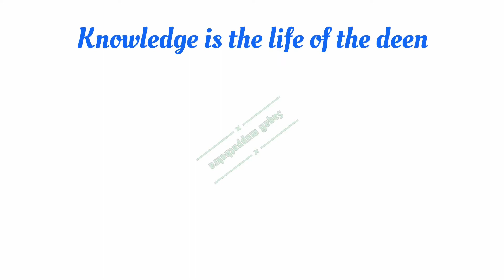അല്ലാഹുവാണേ... അയാൾ വിശ്വാസിയല്ല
ഹജ്ജ് ചെയ്യാതെ ഹജ്ജിൻ്റെ പ്രതിഫലം ലഭിച്ചു മാത്രമല്ല ആ വർഷം ഹജ്ജു ചെയ്ത മുഴുവനാളുകളുടെയും ഹജ്ജ് അയാൾ കാരണം സ്വീകരിക്കപ്പെട്ടു..!!! ജീവിതത്തിൻ്റെ ഭാഗമാക്കേണ്ട ചെറിയൊരു ചിന്ത